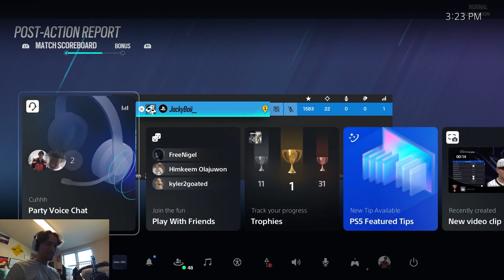This R6 STACK Can't Stop WINNING!! (R6 Siege Funny/Rage Stream Moments/Highlights Pt. 8)